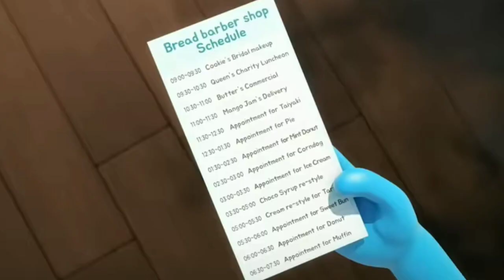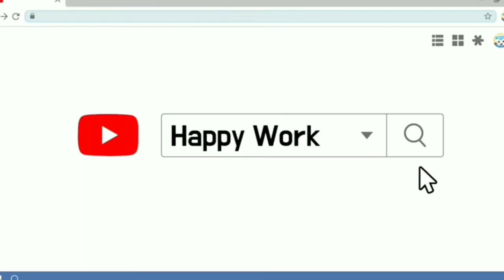Cartoon Dunia Kue | Membangun Team | Bread Barbershop | Bhsa Indonesia